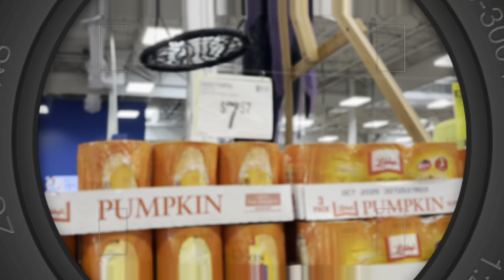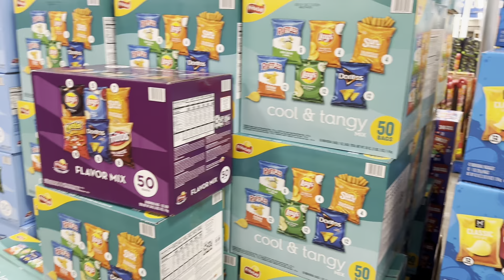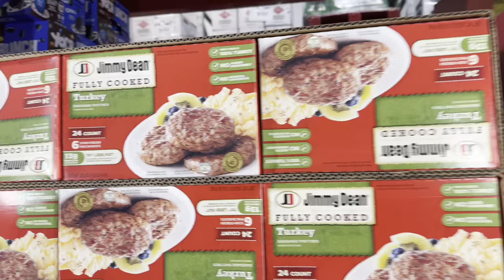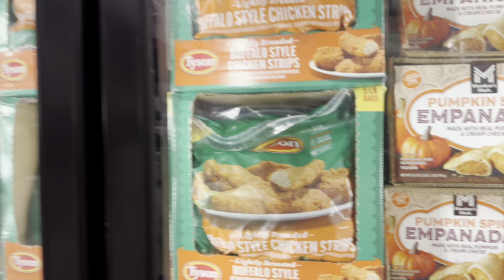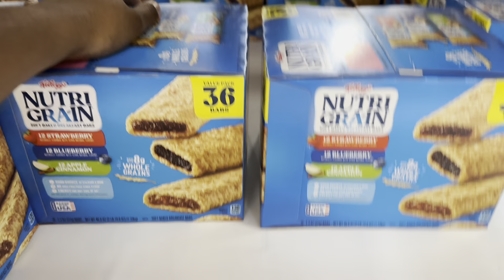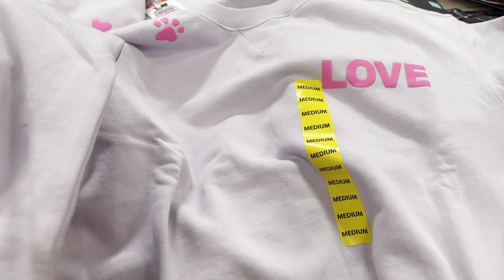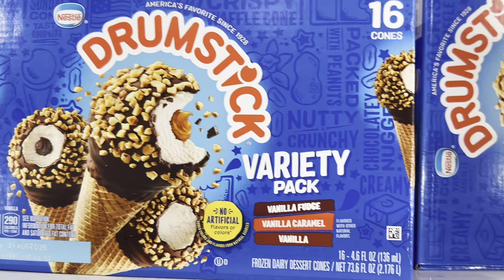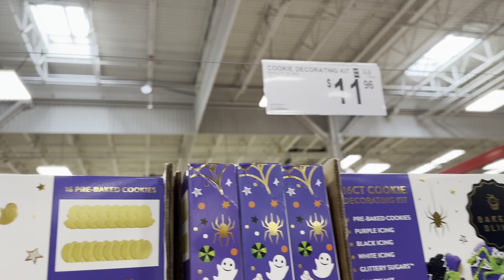HUGE SAM’S CLUB GROCERY RESTOCK HAUL ON FOOD STAMPS | FAMILY OF 4 ON A BUDGET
OFFER ONLY VALID CLICKING THE LINKS ABOVE ⬆️

Come save money on Fetch with me! Sign up w/ code WQ3DG5 & get 3,000 pts See you there!

Hey! I think you'd like this free app I use called Ibotta to get cash back on purchases.